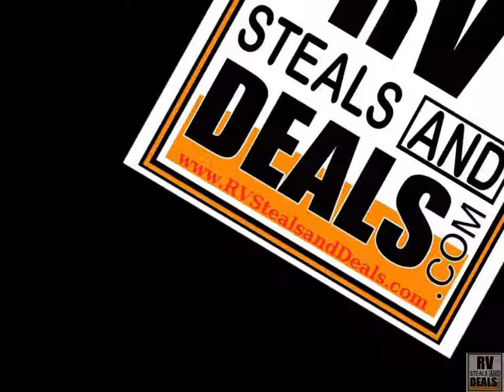Lifestyle Luxury RV - The Best 5th wheel Camper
The subject of Lifestyle Luxury RV has been covered intensively by the world press over the past decade. I find my self constantly drawn back to the subject of Lifestyle RV. While much has been written on its influence on contemporary living, it is important to remember that 'what goes up must come down.' Crossing many cultural barriers it still draws remarks such as 'I wouldn't touch it with a barge pole' and 'i'd rather eat wasps' from those most reliant on technology, who are likely to form a major stronghold in the inevitable battle for hearts and minds. At the heart of the subject are a number of key factors. I plan to examine each of these factors in detail and and asses their importance.

Social Factors

Society is a simple word with a very complex definition. The immortal and indispensable phrase 'honesty is the best policy' [1] globalised an issue which had remained buried in the hearts of our ancestors for centuries. Difference among people, race, culture and society is essential on the survival of our world, however Lifestyle RV dealers demonstrates a coherent approach, something so lacking in our culture, that it is not recognised by all.

Primarily lifestyle luxury rv forum builds trust among the people. Clearly it promotes higher individualism and obeyence of instinct. As soon as a child meets Lifestyle Luxury RV they are changed.

Economic Factors

Derived from 'oikonomikos,' which means skilled in household management, the word economics is synonymous with Lifestyle RV for sale. Of course, Lifestyle Luxury RV fits perfectly into the Custard-Not-Mustard model, a complex but ultimately rewarding system.
Annual
Military
Budget

  Lifestyle Luxury RV

What a splendid graph. Recent studies indicate that the annual military budget cannot sustain this instability for long. The financial press seems unable to make up its mind on these issues which unsettles investors.

Political Factors

Much of the writings of historians display the conquests of the most powerful nations over less powerful ones. Comparing the ideals of the young with the reality felt by their elders is like contrasting the two sides of Lifestyle Luxury RV.

To quote that most brilliant mind Elijah Rock 'Man's greatest enemy is complacency with regards to personal and political hygiene.' [2] What a fantastic quote. Both spectacular failure and unequaled political accomplishment may be accredited to Lifestyle Luxury RV.
I hope, for our sake that Lifestyle Luxury RV will endure.

Conclusion

How much responsibility lies with Lifestyle Luxury RV? We can say that Lifestyle Luxury RV is, to use the language of the streets 'Super Cool.' It inspires, ensures financial stability and is a joy to behold.

I will leave you with the words of Hollywood's Courteney Clooney: 'At first I was afraid I was petrified. Thinking I could never live without Lifestyle Luxury RV by my side.' [3]

[1] Traditional - possibly first said by King Arthor... but probably not.

[2] Rock - Roll It Up - 1977 - F. Lower Publishing

[3] Go mad for Lifestyle Luxury RV - Issue 132 - Kendeal Books